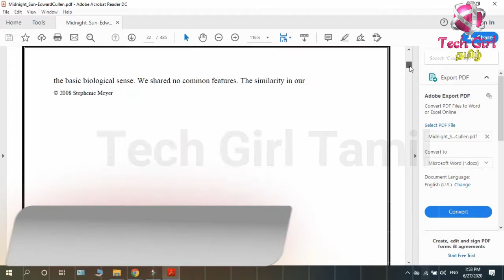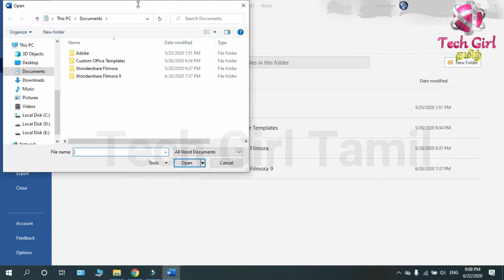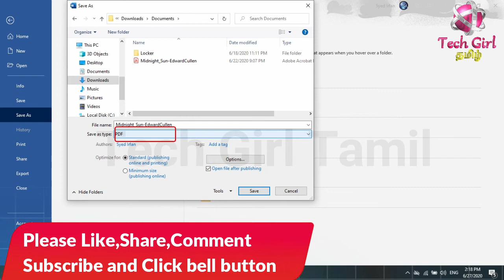Internet இல்லாமல் PDF to Word Convert using MS WORD|Convert PDF to Word Format using MS Word offline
Offline PDF to Word Convert using MS Word in Tamil.
In this video, i have showed best way to convert pdf to word offline using ms word. So that you don't need to download any converter software or any online tool. Just ms word helps to convert pdf to word format. So you can easily convert pdf to word using ms word in windows pc offline tamil.
Instead if trying online tools or softwares just use ms word to convert pdf to word without using internet.